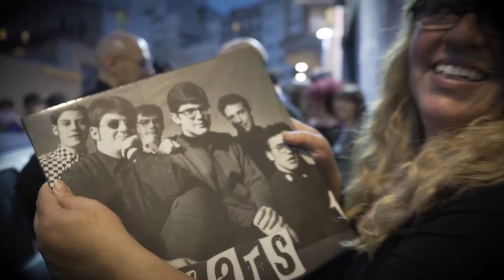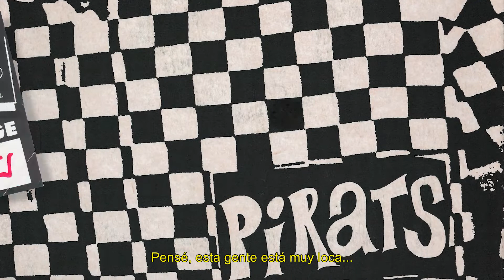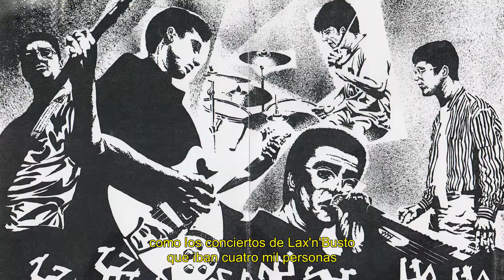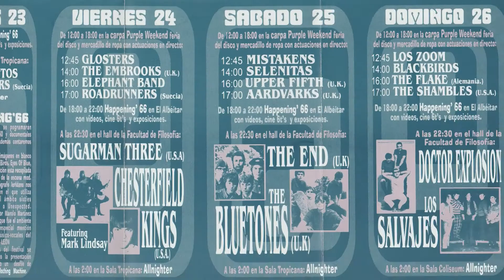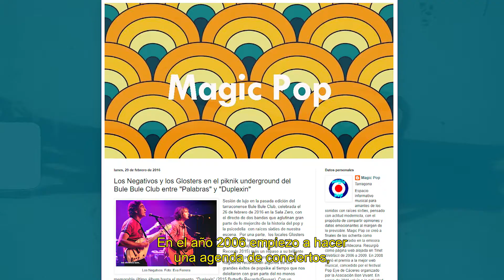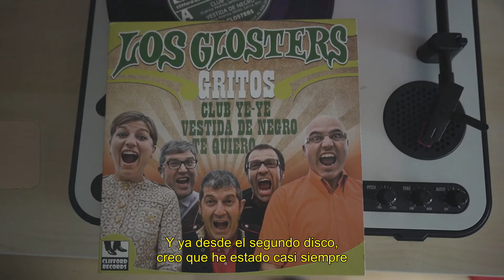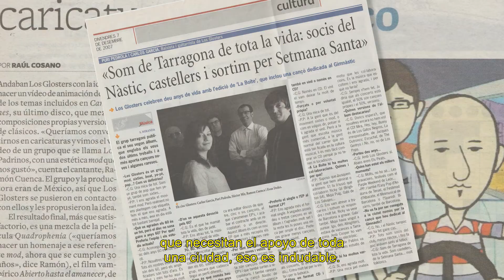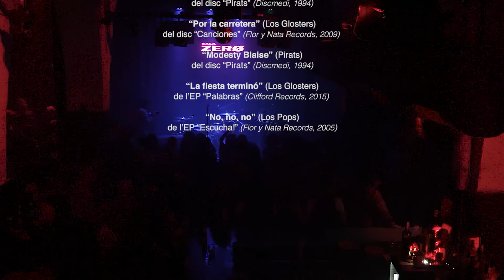Los Glosters DOCUMENTAL VOSE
Esta película es un concierto y un documental, un repaso musical y vital a treinta años de una banda mítica tarraconense, que comenzó bajo el nombre de PiRATS a finales de los años ochenta. Aprovechando el inolvidable concierto que ofrecieron en 2019 en la Sala Zero de Tarragona para celebrar estos treinta años, disfrutamos de sus éxitos energéticos y atemporales y charlamos con amigos, fans y expertos sobre música, Tarragona y la escena mod.

EQUIPO TÉCNICO
CÁMARAS CONCIERTO: Dani Díaz, Joaquim Guillen i Nando Caballero
CAMARA DOCUMENTAL: Nando Caballero
SONIDO CONCIERTO, EDICIÓN Y MÀSTERING: Miguel Zanón
DIRECCIÓN, SONIDO, MONTAJE Y ETALONAJE: Nando Caballero

UNA PRODUCCIÓN DE LA PRODUKTIVA FILMS